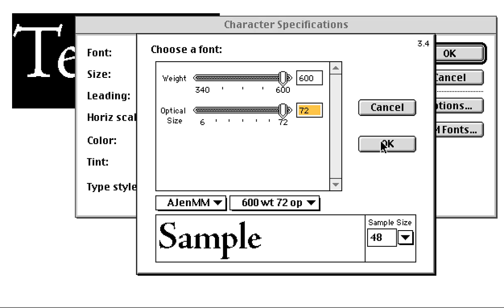Multiple Master fonts in PageMaker 6.5 (1996)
Demo of the Multiple Master font access UI in PageMaker 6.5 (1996). This functionality existed starting with v. 5.0 in 1993. The demo was created by running PageMaker in the SheepShaver emulator on a modern iMac Pro. The type looks a bit funky at the end. Not sure why.

I re-uploaded here when I launched this channel. For more of this kind of thing from me, this channel is where you'll find it.)